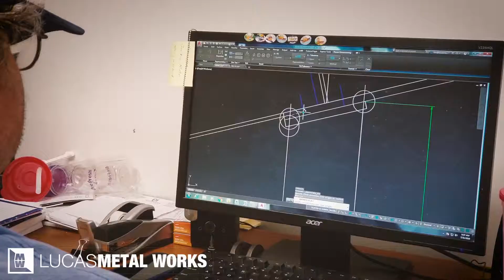BUILT TO LAST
For 50 years, Lucas Metal Works has been manufacturing steel buildings and farm equipment that are built to last. We take pride in providing quality products with exemplary customer service. Doing whatever it takes to get the customer whatever they need, is just the way we operate.

We make hard working buildings for hard working people. From small barns to big arenas, residential to commercial, we manufacture every piece out of high-grade steel right here in Oklahoma. Locally owned and operated since day one. It’s not always the easy way, but it’s the right way.

Rain, shine, snow, or sleet, our buildings stand up to the test of time. We’ve been around the block before and have mastered the process of fabricating steel into sturdy, long-lasting structures.

Whether we’re making steel buildings or farm equipment, we’re always looking to deliver the best customer service possible. Buying from Lucas isn’t like buying from the other guys, because we do whatever it takes to get the job done right.

At Lucas Metal Works, we’re big enough to handle the large jobs, and small enough to call our customers, “friends”.